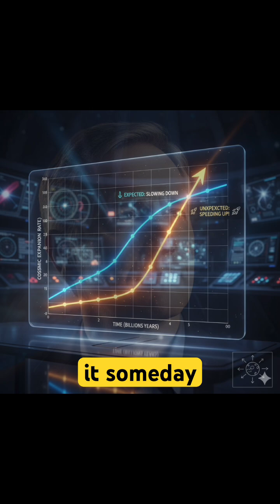Who was Adam Riess?